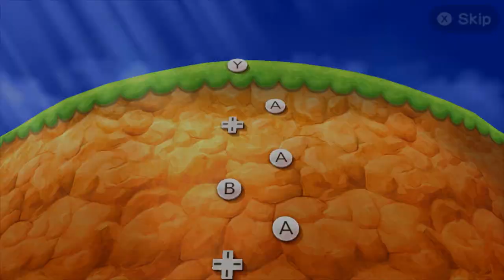Unlocking EVERY Character in Mario Party: The Top 100! All Characters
► This video showcases all the characters featured in Mario Party: The Top 100, including Mario, Luigi, Yoshi, Peach, Daisy, Wario, Waluigi, and Rosalina, who are all playable in the game.